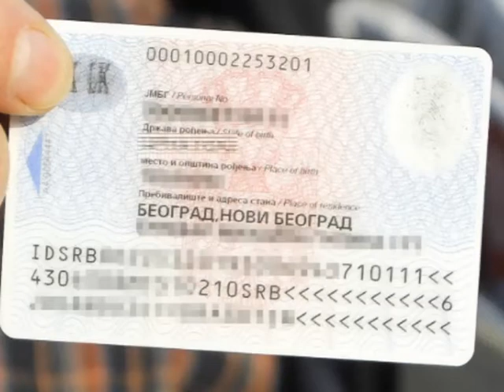Zamena licnih karata o trosku drzave